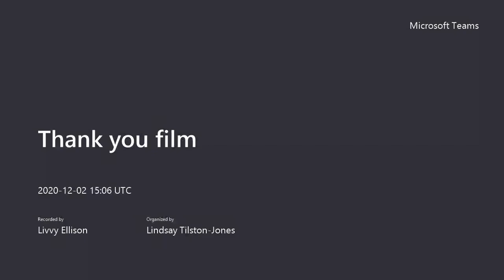Shelter thank the artists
The staff at Shelter say thank-you to all the artists involved in Band Aid Liverpool